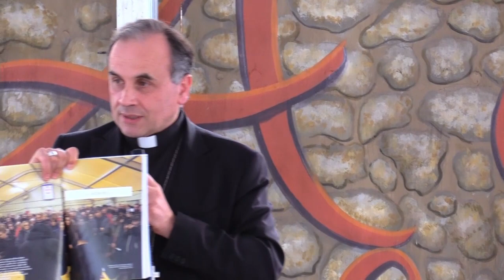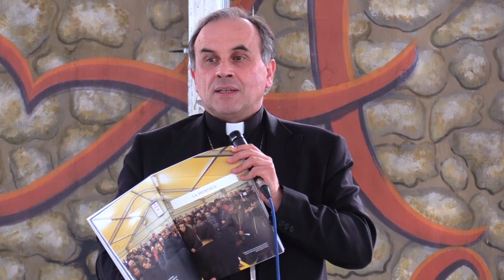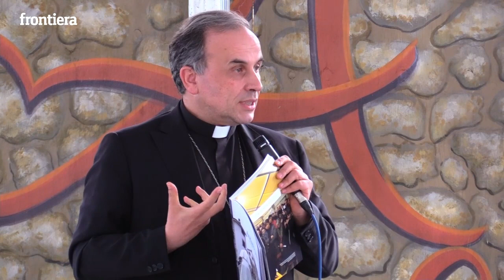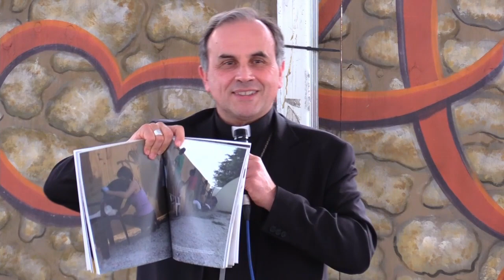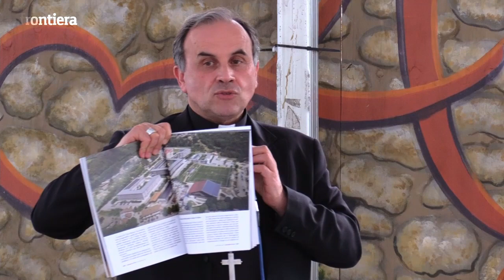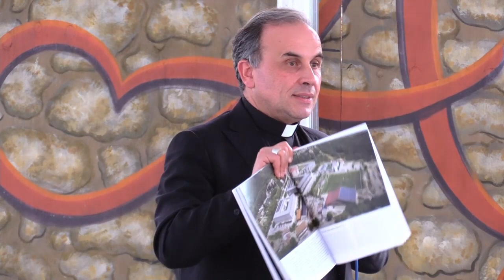Andare Oltre. L'azione della Chiesa nei luoghi del terremoto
È stato presentato ad Amatrice il 22 luglio il libro "Andare Oltre. L'azione della Chiesa nei luoghi del terremoto", pubblicato dalla diocesi di Rieti.

00:00 Intro
00:48 Saluto del sindaco facente funzione Massimo Bufacchi
01:51 Saluto di don Savino D'Amelio
04:49 Saluto dell'ex sindaco Sergio Pirozzi
09:34 Saluto dell'ex sindaco Filippo Palombini
13:35 Intervento di Fabrizio Curcio, capo del Dipartimento della Protezione Civile
23:29 Intervento di don Fabrizio Borrello, direttore della Caritas diocesana di Rieti
25:46 Intervento di don Francesco Soddu, direttore della Caritas italiana
28:56 Intervento di Giovanni Legnini, Commissario straordinario per la ricostruzione sisma 2016
54:37 Intervento di mons Domenico Pompili, vescovo di Rieti